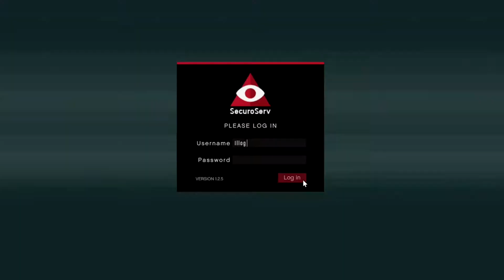Perfect Run sourcing CEO Vehicle Cargo using Cargobob - Grand Theft Auto V Online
-Using the Cargobob to make a quick and clean profit.